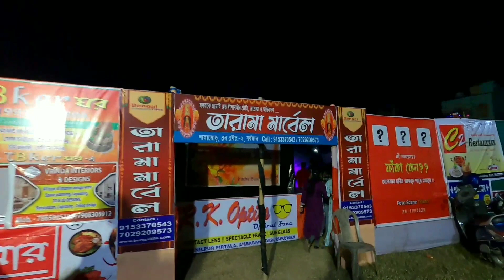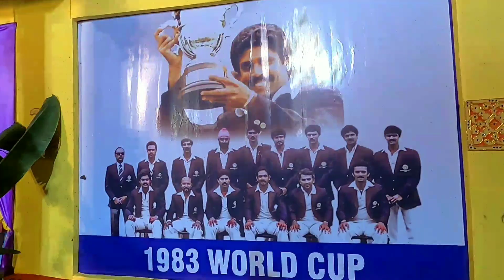Burdwan Kali Puja || Bardhaman Kali Puja || বর্ধমান কালি পূজা || D&D burdwan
Burdwan Kali Puja dekte amra gelam boronilpur ebong choto nilpur . echarao dekhlam bardhaman er Kali Puja r kichu theme.

Hello Friend!

your queries...